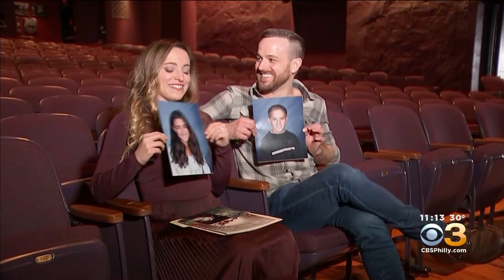Broadway Star's Childhood Crush Showed up at her Concert and Now They are Engaged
Broadway Star, Christy Altomare, returned to her hometown of Bucks County, Pennsylvania to perform her solo concert. She was not aware that her childhood crush, Chris Crook, was in the audience. After the show, Chris and his family went to say hello to Christy. He emailed her shortly after that show and the rest is history with a perfect love story.